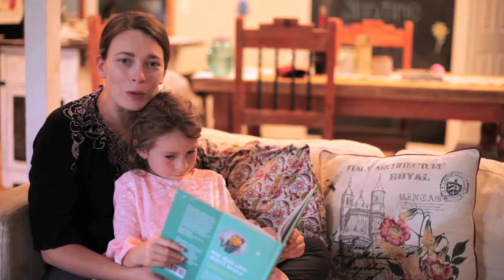What I love about bedtime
A rare glimpse into the world of bedtime stories, and how Adriana benefits from the Conscious Bedtimes Stories.